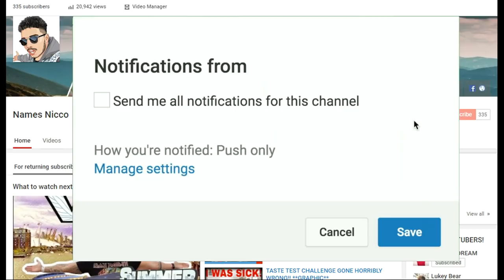Ex British Army Soldier VS Airsoft CHEATERS! - Names Nicco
Ex British Army Soldiers VS Airsoft Cheaters!

Here we go my first ever airsoft gameplay boys and girls i hope you enjoy!

Welcome to Names Nicco!

I am an ex British Army soldier turned youtuber, i explore abandoned military places talk about my experiences in the army, Do Reaction videos from an British army perspective and genuinely have a good time!